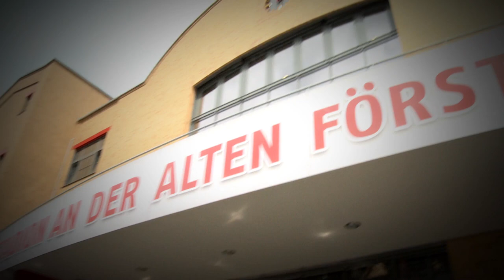Stadion An der Alten Försterei - Hospitality Teaser